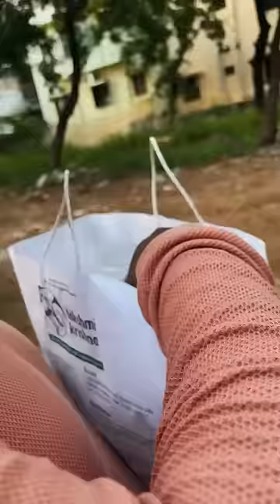Olli aaguradhu evlo easy ah😨|wait for the end😂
SHOP ADDRESS

Chennai velachery

No.15/26, 1st Floor, North Vijaya Nagar, 100 Feet Bypass Road, Velachery,  Chennai - 600042

CHENNAI vadapalani :
New no 21, old no H-16, jawaharlal nehru road, (100 feet road) vadapalani, Chennai - 600026

Chennai - Purusawalkam
Lakshmi Krishna Naturals
No.G-16, Ground Floor, Prince Towers, No. 94,
Purusawalkam High Road, Chennai – 600 010

HOSUR :
No : 58 , Balaji complex ,
Old Bangalore road ,
Opp to puttaiah petrol bunk
Hosur  635 109

BANGALORE :
Bangalore
Karnataka
560102

COIMBATORE:
 403, D B Road R.S.Puram
Coimbatore - 641002

ERODE :
146 - B Mettur main road , Nearby Trichy cafe , Opposite to Kalyan lodge , Erode - 638001

Salem
No 291, sharada college main road, ARS complex, Azhagapuram, near puma showroom, Salem 636016

TIRUPUR
No: 441, Muthu Complex, PN Rd, near Pushpa Theatre, Ram Nagar, Tiruppur, Tamil Nadu 641602